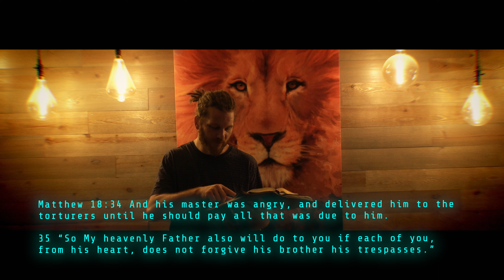Can Believers have Demons?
Walk After Christ is a ministry dedicated to the great commission, developing a Kingdom culture and equipping the saints in their calling.

If your hungry to be discipled in supernatural ministry